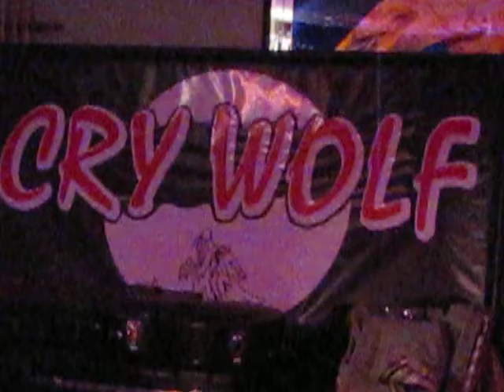Trio Tavern Williamstown, South Jersey "Cry Wolf Band" 12/10/11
Joe Loscalzo, playing lead & vocals In The CRY WOLF band @ The Trio Tavern on the Black Horse Pike (US Route 322) in Williamstown, NJ ( not too far from Philly). It's a local hangout for friendly biker's or folks that just want great food & drink & NO COVER CHARGE!